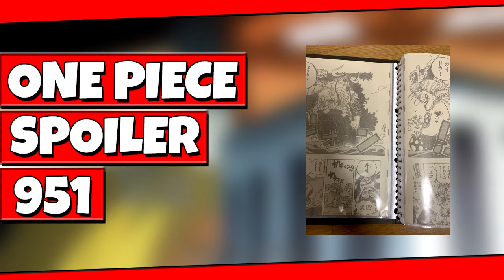ONE PIECE Kapitel 951 SPOILER ☠ BIG MOM vs. KAIDO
Die Spoiler zu One Piece Kapitel 951 sind draussen, endlich kommt es zum Kampf Big Mom vs. Kaido.

«ONE PIECE»
Eiichiro Oda
Shueisha, 1997
Toei Animation, 1999

MEINE LIVESTREAMS

RECHTLICHES